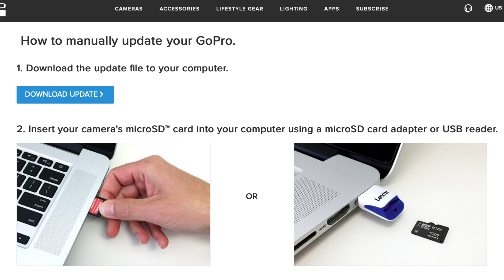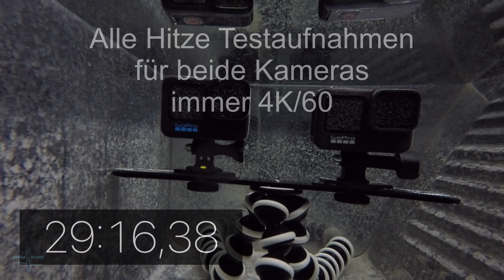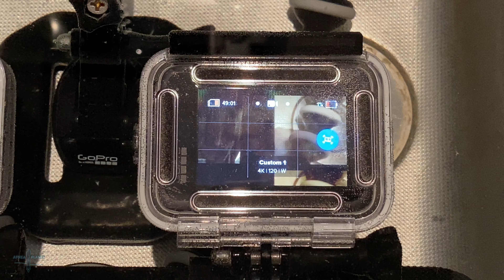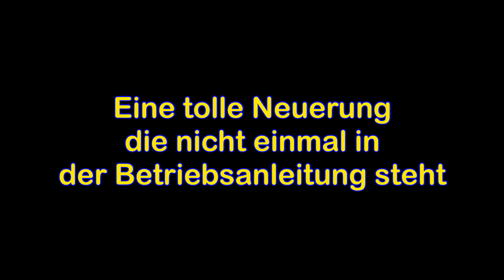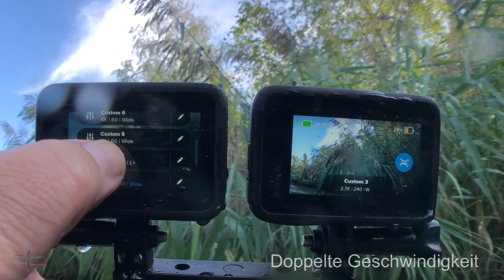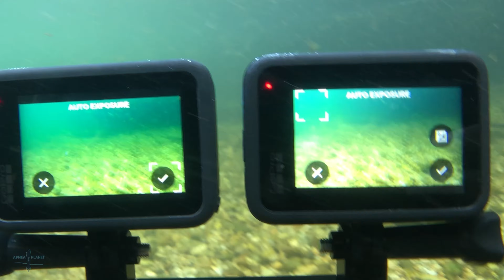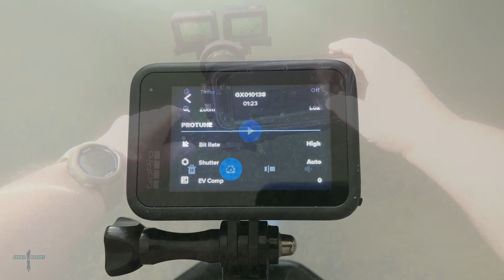Hero10 Unterwasser - besser als die 9er? | Ein kritischer Vergleichstest für Apnoe und Gerätetaucher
Was kann die neue GoPro Hero10 ? Ist sie eine Verbesserung zur Hero9? Wie schaut es damit unter Wasser aus? Sind dort alle Funktionen genau so gut? Wir gehen kritisch und ungeschönt in eine Testserie.